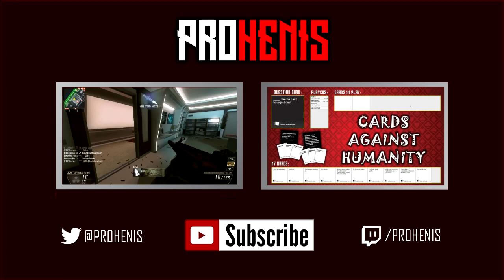"ALMOST CAUGHT STREAKING!" - Streaking At Camp | Funny Life Story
Got any suggestions for me and my channel, don't hesitate to leave a comment or message me!